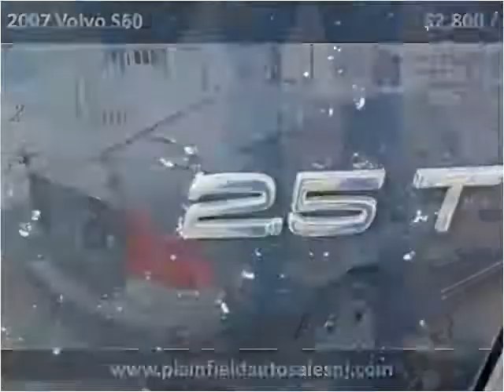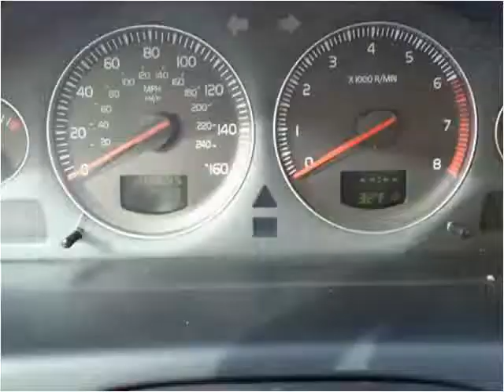2007 Volvo S60 Used Cars Plainfield NJ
This 2007 Volvo S60 is available from New Plainfield Auto Sales.